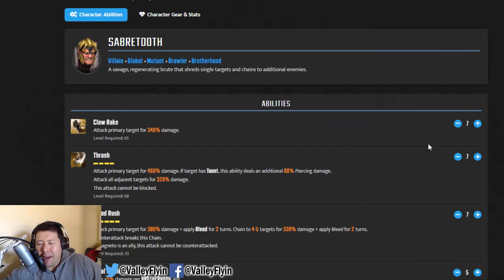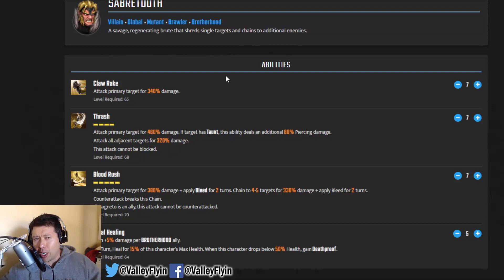$250 Orb Opening plus Sabertooth Initial Impression - Marvel Strike Force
Sabertooth has arrived in Marvel Strike Force and in this video I give my  initial thoughts on the character.

I also include footage from last night's  livestream where I open about $250 worth of Premium orb to try and unlock the character.

Plus a few other extras.